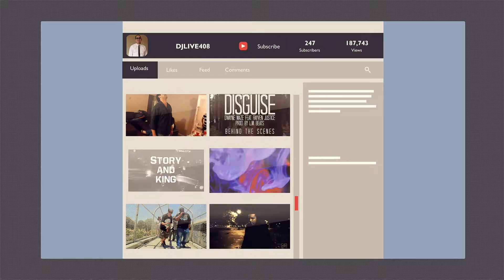Live in the Flesh (Season 2, Episode 5)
Video equipment I use:
Fuji X-T3
Atomos Ninja 5 Recorder
Samsung EVO 1TB SSD
Benro Tripod
Green Screen
Kupo C-Stand
Matthews Matthellini Clamp
Sennheiser Lav Kit
Deity V-Mic D3 Pro Super-Cardioid Mic
PBL Light Stand
Aputure 120d Mark 2
Aputure Light Dome Mark 2 Softbox
iPad Pro
Apple Pencil (2nd Gen)
Podcast equipment I use:
Rode Rodecaster Pro
Rode Procaster
Sony MDR7506 Headphones
Books I recommend:
The Win Without Pitching Manifesto
Millionaire Success Habits
This is Marketing
The Dip
Passive Income Freedom
Building a Story Brand
Wedding Storyteller, Volume 1
Picture Perfect Posing
The Total Money Makeover
Show Your Work
Bigger Than This
Creative Strategy and the Business of Design
Writing Without Bullshit
The $100 Startup
This book will teach you how to write better
You now have a claim to a stock like Apple, Ford, or Facebook. In order to keep this claim to your stock, sign up and join Robinhood using my
Start investing with Acorns today! Get $5 when you use my invite